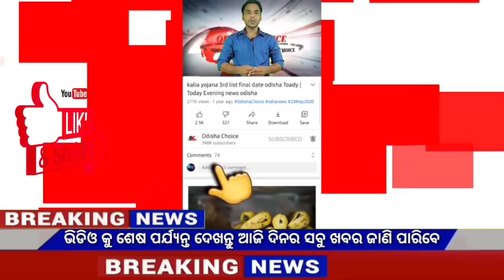Naveen patnaik new scheme in odisha||today evening news||Govt Announced BIG News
Video About-

 05 August odia news 05August news odia,05 August 2021 odia news,weather report,today's news,news 30 live odia,odisha tv news,kalia yojana,Govt Announced,

                          JAYJAGANATHA